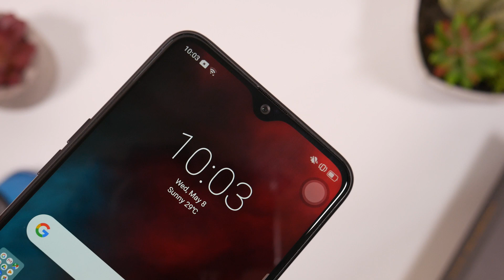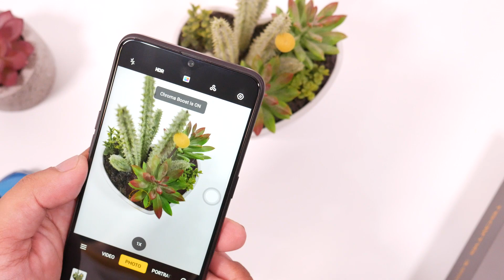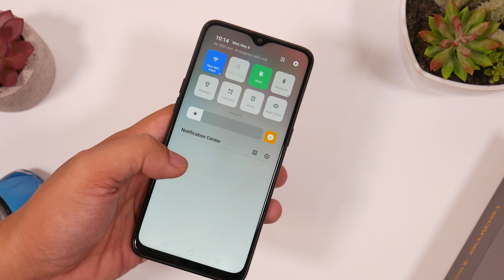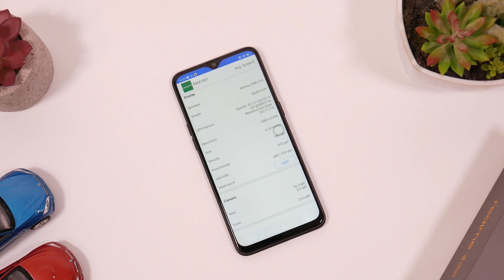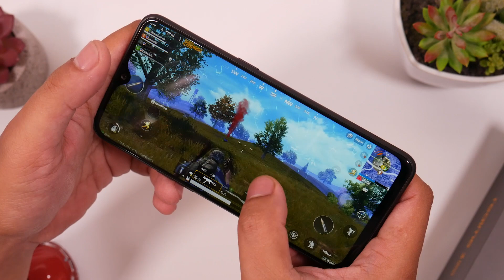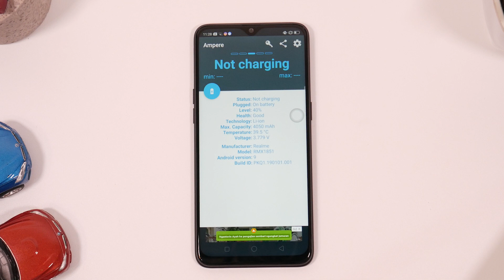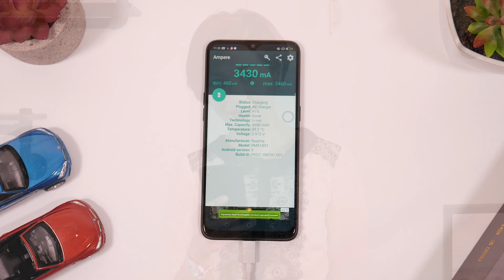Review Realme 3 Pro Test Gaming PUBG Fortnite dan Benchmark. Flagship 3 Jutaan!!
Flagship 3 Jutaan, Review Realme 3 Pro Test Gaming PUBG Fortnite dan Benchmark

Realme 3 Pro yang punya SoC Snapdragon 710 AIE, GPU Adreno 616 dan internal RAM hingga 6GB ini ga disangka cuma dijual dengan harga 3jutaan! Kamu udah bisa main PUBG rata kanan, Ashpalt 9 bahkan main Fortnite dengan Lancar! Ga cuma itu, Realme 3 Pro ini juga punya kamera selfie yang bagus dan dual rear kamera yang bagus hasilnya dan punya fitur nightscape juga!
Ga ketinggalan, Realme 3 Pro yang punya baterai 4045mAh ini udah dilengkapi juga dengan VOOC flash charge yang bisa ngecharge 50% cuma 30 menit!